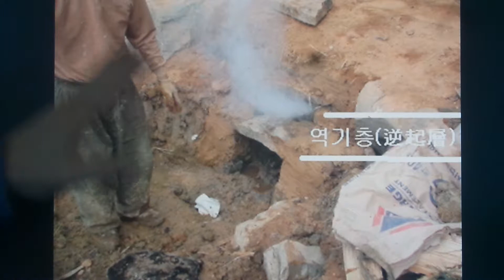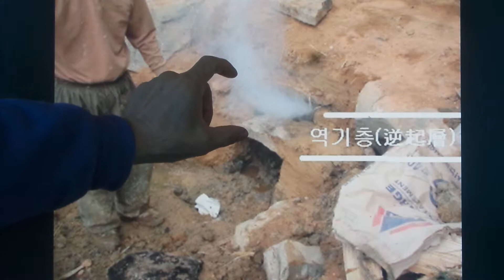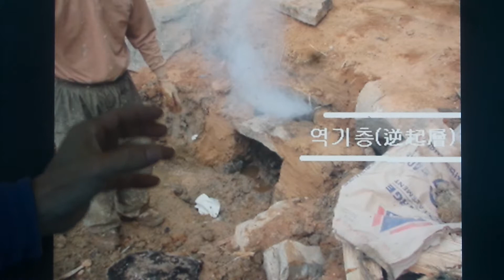구들(온돌)학교 강의 Korea heating under hypocaust gudeul room615 / 아궁에 연기가 밖으로 내친다면 윗입술을 내려라